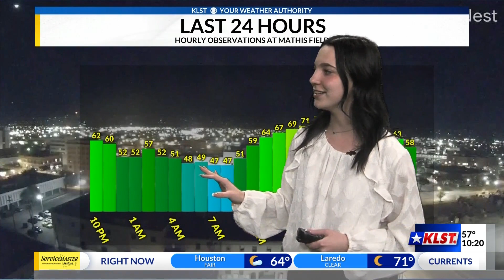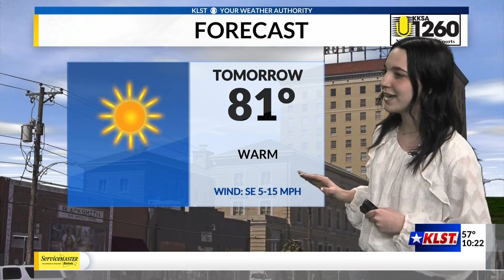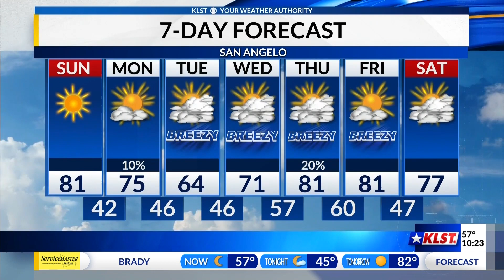KLST Evening Forecast: Saturday March 25th, 2023